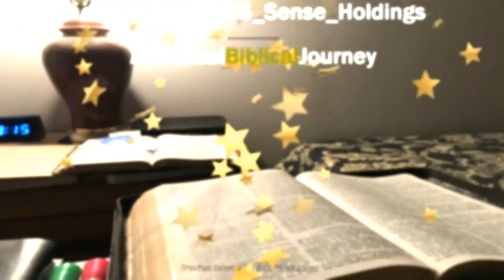Daily Doses Season One (Ep. 21)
[Exodus 18,19,20]

Every day is a GOoD day. So, be glad in it! Here's another chance to gain insight from THE MESSAGE translation of the Best Instructions Before Leaving Earth (the B.I.B.L.E.)
ALL RIGHTS/COPYRIGHTS RESERVED & RETAINED BY THEIR OWNER(S)